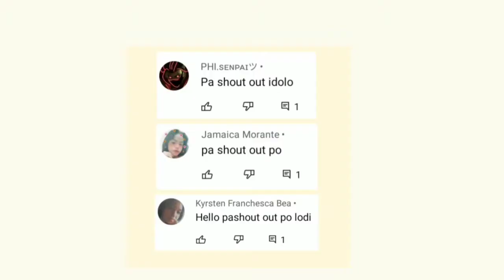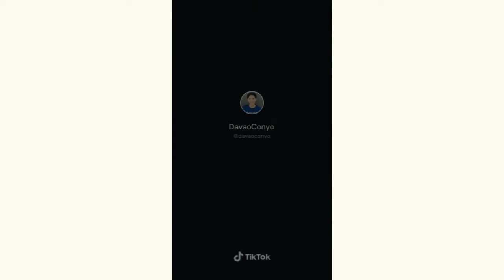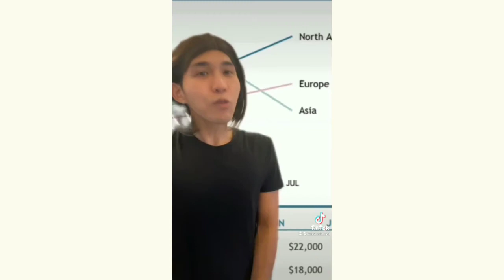Funny Tiktok Compilation | Davao Conyo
p e a c h m i l k 🍑

𝘁𝗶𝗸𝘁𝗼𝗸 𝗰𝗼𝗺𝗽𝗶𝗹𝗮𝘁𝗶𝗼𝗻
• 𝙙𝙖𝙫𝙖𝙤 𝙘𝙤𝙣𝙮𝙤

Click the 🔔 to stay updated on the latest upload !! Thumbs up 👍 if you like this video

T a g s :
Davao conyo , tiktok compilation , funny, comedy , teleserye , tiktok , peachmilk